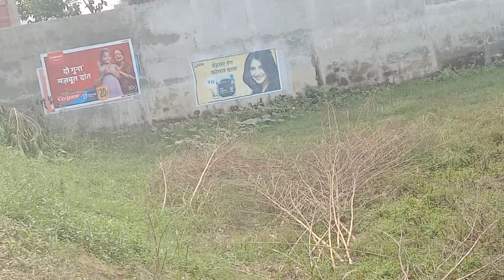farmhouse form house Anish vlogs